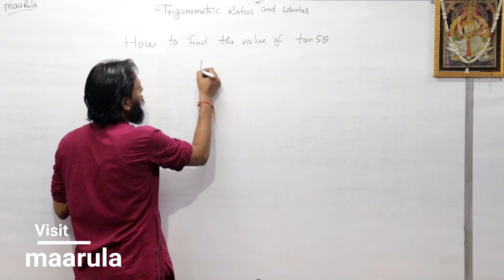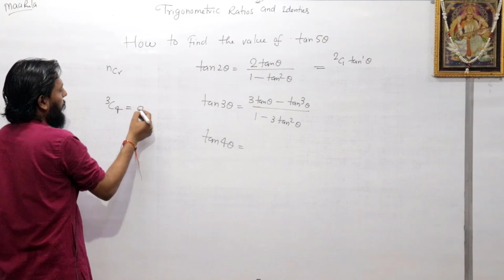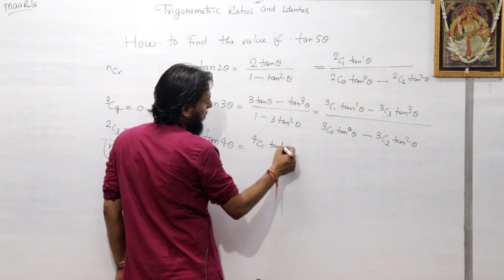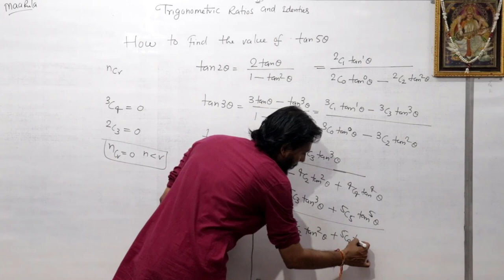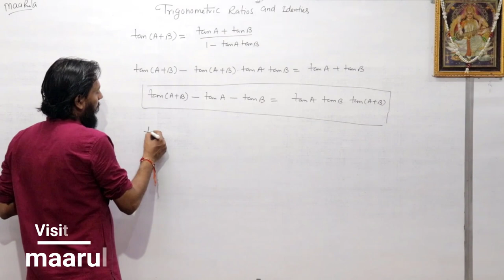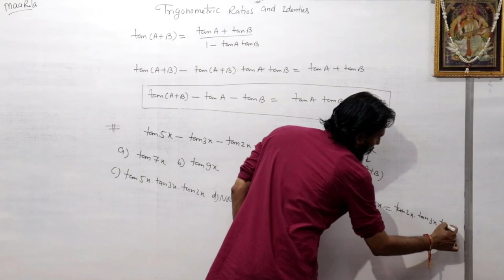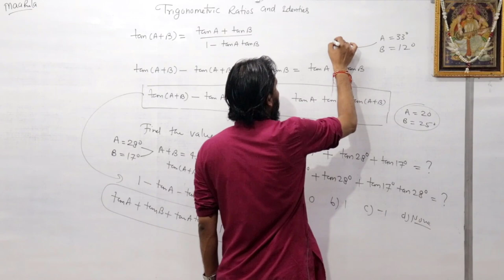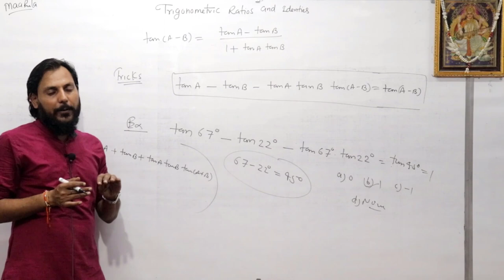Trigonometry Ratios and identities | Some important Questions | trigonometry Part-7